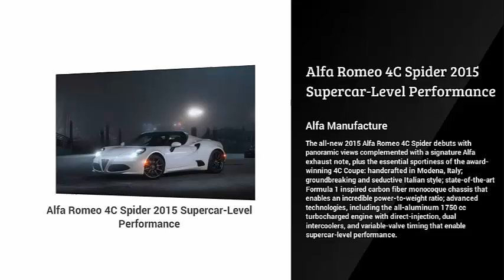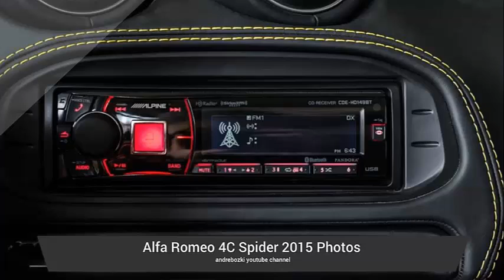Alfa Romeo 4C Spider 2015 Supercar Performance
The all-new 2015 Alfa Romeo 4C Spider debuts with panoramic views complemented with a signature Alfa exhaust note, plus the essential sportiness of the award-winning 4C Coupe: handcrafted in Modena, Italy; groundbreaking and seductive Italian style; state-of-the-art Formula 1 inspired carbon fiber monocoque chassis that enables an incredible power-to-weight ratio; advanced technologies, including the all-aluminum 1750 cc turbocharged engine with direct-injection, dual intercoolers, and variable-valve timing that enable supercar-level performance. With seating for two, panoramic views and the soundtrack of an Italian performance-tuned engine and exhaust, Spiders are among the most exhilarating experiences in motoring - and represent the very core of Alfa Romeo's DNA and heritage.

The all-new 2015 Alfa Romeo 4C Spider's cockpit is inspired from racing, purpose built with only the essential driving components stylistically integrated. Adding to the excitement of owning an Alfa Romeo are the personalization options that each client can select. Seven exterior colors are available for the 4C Spider, and include: Rosso Alfa, Black, White, Basalt Grey Metallic, Rosso Competizione Tri-coat, Madreperla White Tri-coat and all-new Giallo (yellow). The Alfa Romeo 4C Spider combines two excellences - the racing and performance know how of Alfa Romeo engineering, plus the craftsmanship and manufacturing expertise of Maserati.